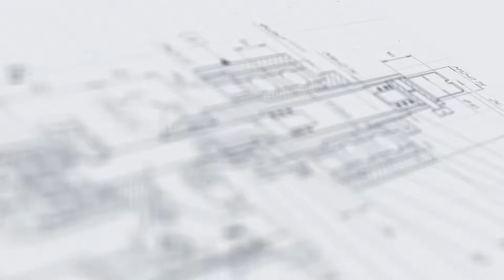Автоматическая линия этикетировки и датировки АЭ-5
В данном видео показан принцип работы автоматической линии этикетировки и датировки АЭ-5

Описание:

Автоматическая линия этикетировки и датировки АЭ-5 предназначена для наклеивания самоклеящихся этикеток на тару и маркировки продукции. Оборудование применяется в производстве пищевых продуктов, фармацевтических и ветеринарных препаратов, косметических средств, товаров бытовой и автомобильной химии, жидкостей для электронных сигарет и ряда других товаров.

Машина отличается экономичностью в эксплуатации, что достигается низким потреблением энергии и оптимальным расходом материалов. Высокая эффективность процесса этикетирования товаров, реализуемая данной линией, обеспечивает не только увеличение объемов производства, но и презентабельность внешнего вида выпускаемого товара.

Характеристики:

Тип: автомат;
Производительность: до 3000 в час;
Вид тары: Возможна этикетировка ромбовидной тары.
Тип наклеиваемой этикетки: самоклеящаяся этикетка;
Тип этикетировщика: Автоматические этикетировочные линии;
Мощность: 0,5 кВт;
Скорость подачи этикетки: 40 м/мин;
Длина этикетки: от 20 мм;
Высота: 1100 мм;
Внешний диаметр рулона: 250 мм;
Точность подачи этикетки: 0,50%;
Ширина этикетки: от 10 мм;
Максимальная длина этикетки: Не ограничена;
Диспенсер отделения этикетки: Фиксированный;
Длина: 1500 мм;
Ширина: 1200 мм;